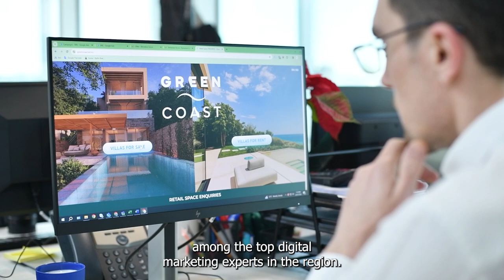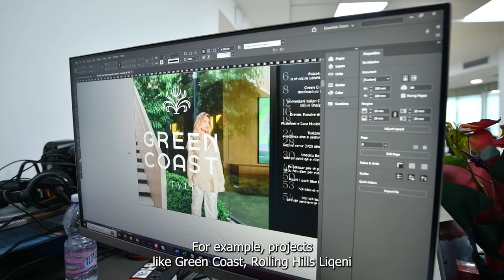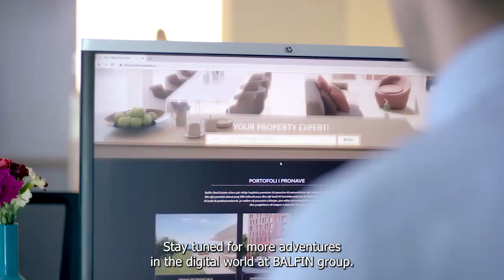Explorer BALFIN Group - Meet Ivan Dahin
Discover what BALFIN Group is made of – talent, grit, values, and stories – in Explorer, a series on our exquisite people that portrays life at BALFIN and more.

Ivan Dahn, the Digital Marketing Team Leader at Balfin Real Estate is a Moldova-born, Tirana-based expert, whose ideas have enabled projects like Green Coast and Vlora Marina to reach the world. When he’s not building brands digitally, he’s exploring Tirana’s coffee shops.

STAY IN TOUCH!